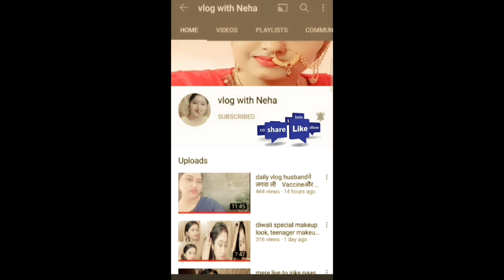करवाचौथ के लिएhome remedyचेहरा काला होना,नाक पे छाया,pigmentation,होटों के आस पास काला होना 1टिप्स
HELLO EVERYONE KAISE HO AAP SAB I HOPE AAP SAB ACHCHE HONGE AAJ YE VIDEO BHOT HI SPECIAL HAI BECAUSE KARWACHAUTH AARHA HAI JISKE LIYE APKO IS REMADY KI ZARURAT HAI APKA FACE SAWLA HO GYA HO YHA PHLE SE APKA FACE PE BLACK DAAG H TO REMADY TRY KRE BHOT HELPFUL HAI R YE REMADY BHOT PROBLEM KA SOLUTIONS HAI NAAK PE BLACK LINE HO YA NAAK PE CHHYA HO FACE PE KAHI BHI PIGMENTATION HO YE REMADY TRY KRE ZRUR FAYDA HOGA YE VIDEO APNI FRIENDS FAMILY KE SATH SHARE KARE

hii friends:)
my name is Neha I am indian vlogger makes daily Hindi family vlogs, review, makeup look, challenging video, hairstyles & more videos if you are visiting my channel